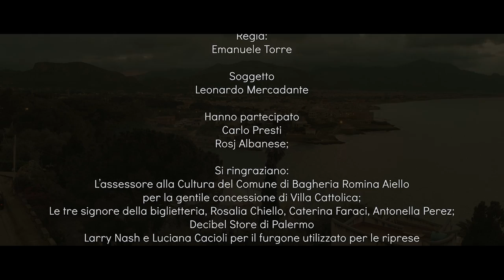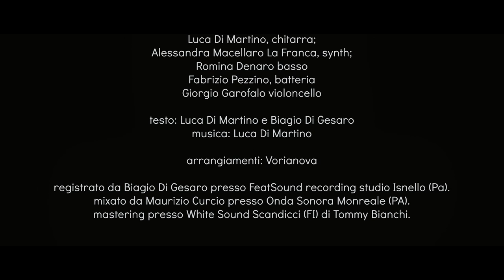Vorianova - La me terra [Official Music Video]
Regia: Emanuele Torre

Soggetto: Leonardo Mercadante

Hanno partecipato:
Carlo Presti
Rosj Albanese

Ringraziamenti:
Ass. Cultura del Comune di Bagheria Romina Aiello, per la concessione di Villa Cattolica;
Le tre signore della biglietteria: Rosaria Chiello, Caterina Faraci, Antonella Perez;
Decibel Store di Palermo;
Larry Nash e Luciana Cacioli per il furgone utilizzato per le riprese.

I Vorianova sono:
Biagio Di Gesaro: Voce
Luca Di Martino: Chitarra
Alessandra Macellaro La Franca: Synth
Romina Denaro: Basso
Fabrizio Pezzino: Batteria
Giorgio Garofalo: Violoncello

Testo: Luca Di Martino e Biagio Di Gesaro
Arrangiamenti: Vorianova

Registrato da Biagio di Gesaro presso FeatSound recording studio di Isnello (PA)
Mixato da Maurizio Curcio presso Onda Sonora Monreale (PA)
Mastering presso White Sound Scandicci (FI) di Tommy Bianchi